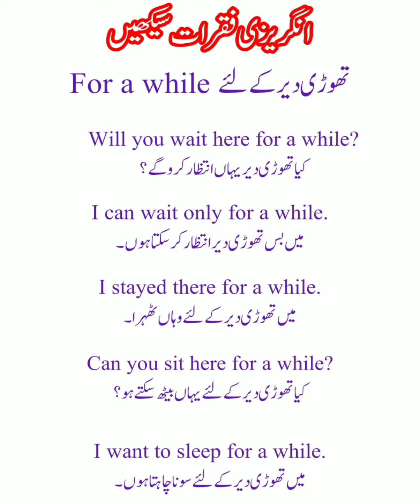Make 💯s of English Sentences Yourself | Easy Lesson| Spoken English